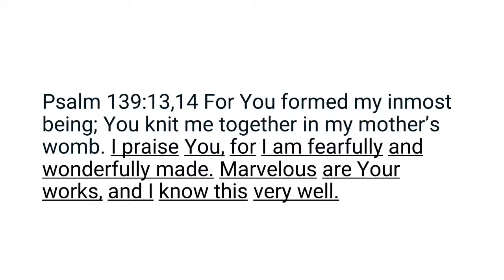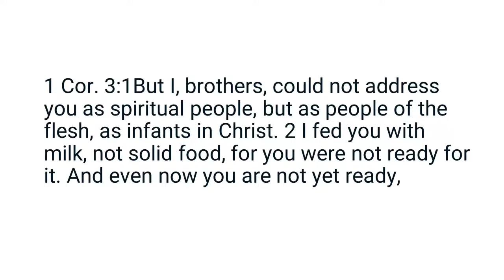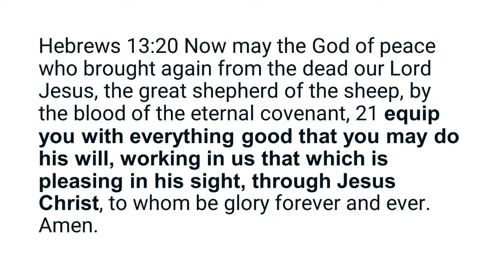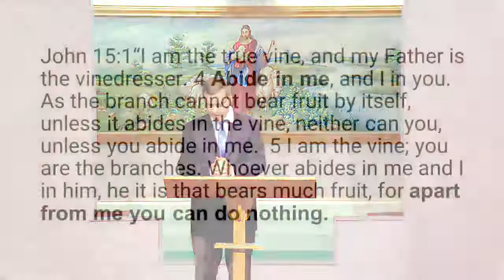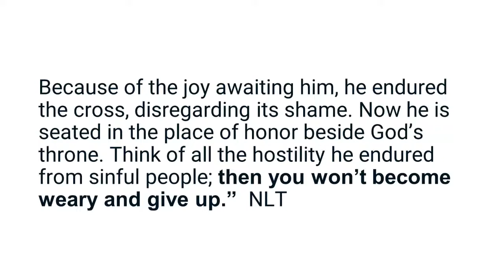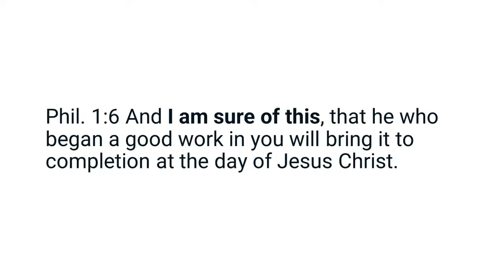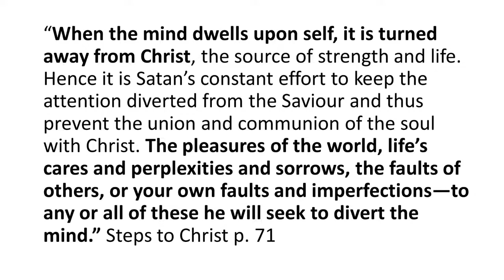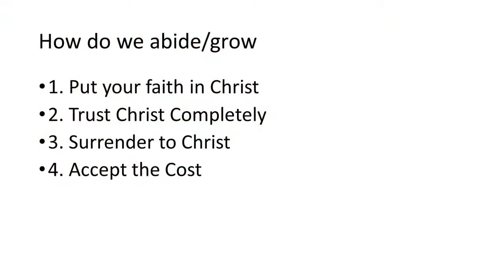Grow - 5/28/2022 - Pastor Scott Haakenson